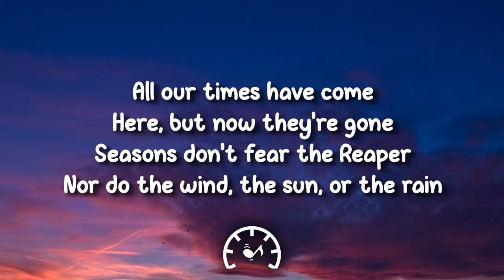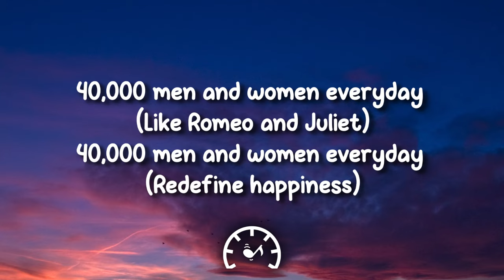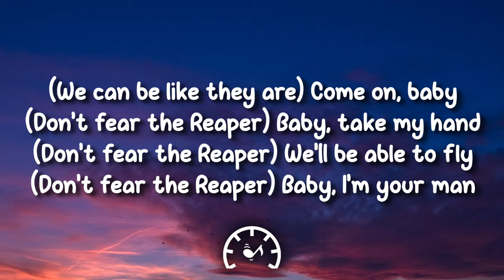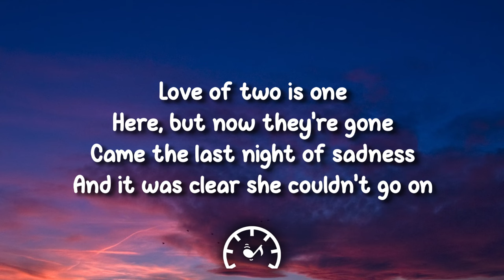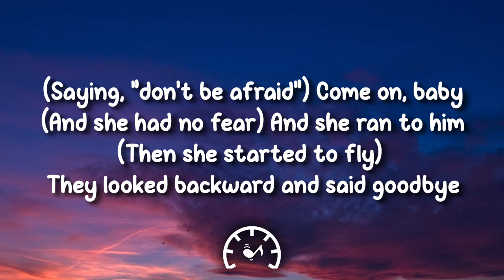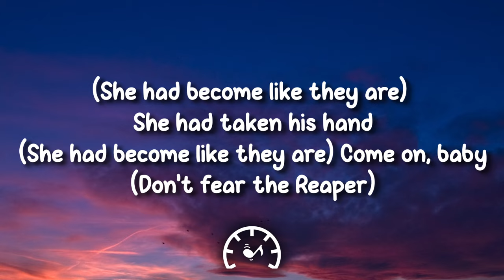Blue Oyster Cult - (Don't Fear) The Reaper (Lyrics)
🎤 Lyrics:

All our times have come
Here but now they're gone
Seasons don't fear the reaper
Nor do the wind, the sun or the rain
We can be like they are
Come on, baby (don't fear the reaper)
Baby, take my hand (don't fear the reaper)
We'll be able to fly (don't fear the reaper)
Baby, I'm your man
Valentine is done
Romeo and Juliet
Are together in eternity (Romeo and Juliet)
40, 000 men and women everyday (like Romeo and Juliet)
40, 000 men and women everyday (redefine happiness)
Another 40, 000 coming everyday (we can be like they are)
Love of two is one
Came the last night of sadness
And it was clear she couldn't go on
Then the door was open and the wind appeared
The candles blew and then disappeared
The curtains flew and then he appeared
Saying don't be afraid
Come on, baby (and she had no fear)
And she ran to him (then they started to fly)
They looked backward and said goodbye (she had become like they are)
She had taken his hand (she had become like they are)